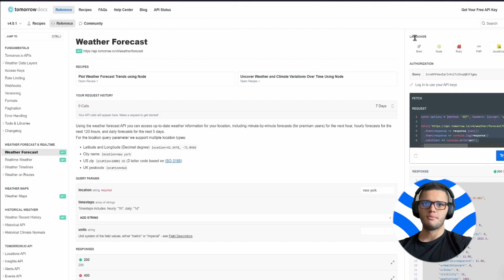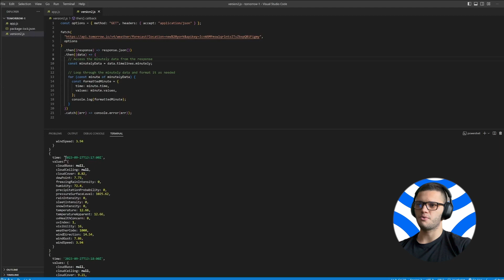What is an Hourly Weather API?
Explore the features and functions of our Hourly Weather API for accurate, localized forecasts.

Welcome to Tomorrow.io's YouTube channel—your go-to source for the latest innovations and insights in weather resilience.